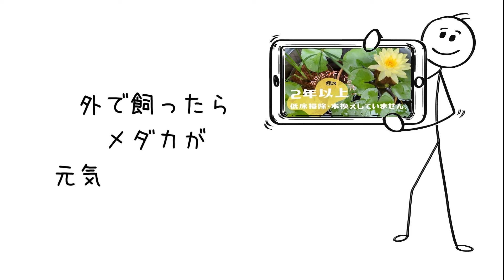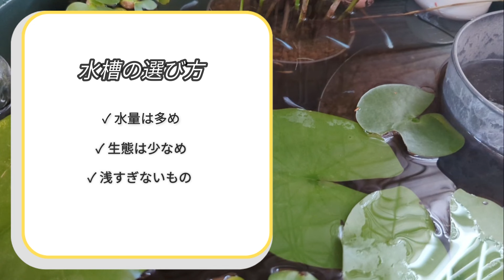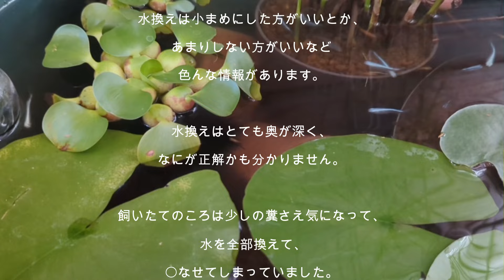【初心者】🔰メダカの飼い方 屋外編。ポンプなし！ビオトープで水換え、掃除の手間を減らせます。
これを見れば大丈夫！

・クリアウォーターで水換えや掃除頻度を減らして手間なくメダカを飼いたい人✋

・メダカもらったけど、どうすればいいんだろう？
というアクアリウム初心者の方

はじめてめだかを飼うときに知りたいことをギュッと詰め込みました。

0:00なぜ屋外飼育は飼いやすいの？
0:53飼育容器はどんなもの？
1:13おすすめ飼育容器
2:06低床材のおすすめ
2:45水道水のカルキ抜き
3:31水合わせのやり方
5:01水草
5:46お掃除生物
6:06えさについて
6:36もらったメダカが緑の水に入ってる
7:07注意点

◆動画内で紹介した容器はこちら
アイリスオーヤマプランター

テトラ瞬間カルキ抜き

AI音声は音読さんを使用しています。